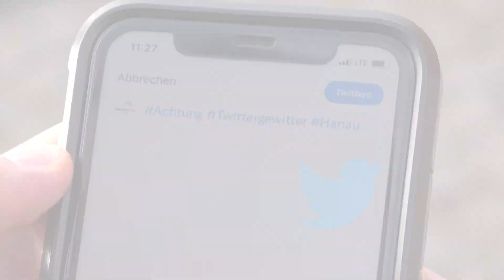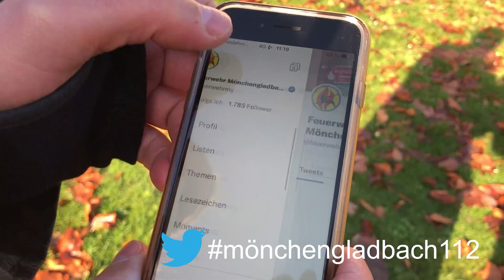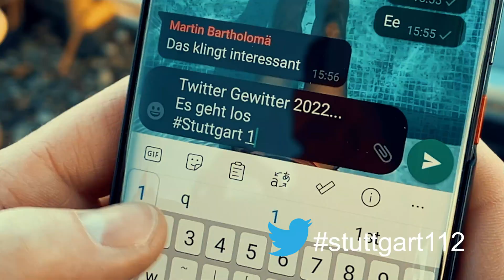Twittergewitter 2022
Am 11.2. ist der europäische Tag des Notrufs. An diesem Tag findet wieder die bundesweite Aktion "Twittergewitter" statt, an der sich auch die Feuerwehr Pforzheim beteiligt. Ab 8 Uhr übernimmt die Leitstelle den städtischen Twitterkanal und twittert live über Einsätze. Schaltet ein!